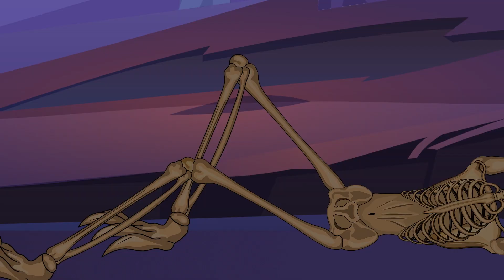Piggy Family vs Siren Head - Roblox Piggy Animation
This 2D animation video created based on the character Piggy from Roblox.